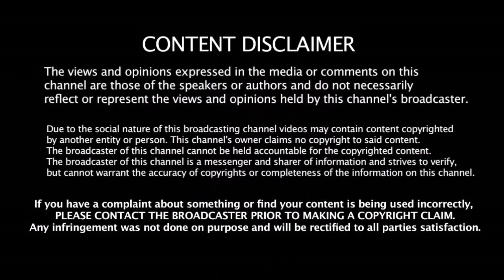ரோஹித் & பண்ட்டை வம்பிழுத்த ஆஸ்திரேலியா அணிக்கு சரியான பதிலடி கொடுத்த இந்திய வீரர்கள்